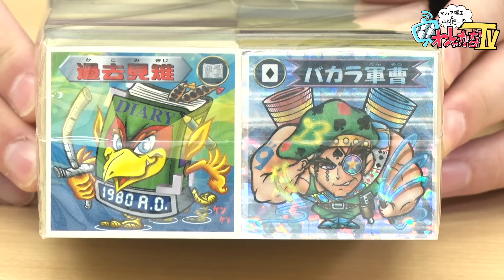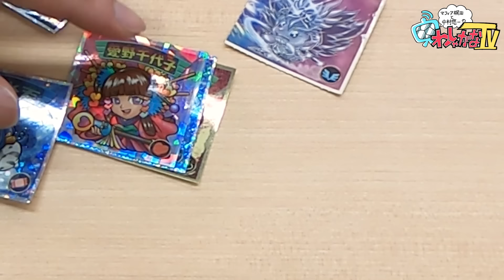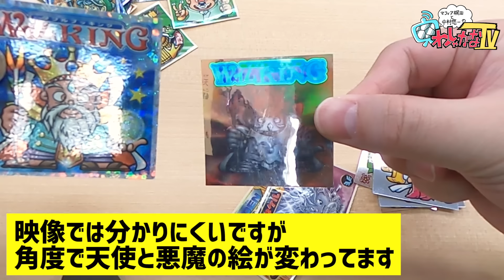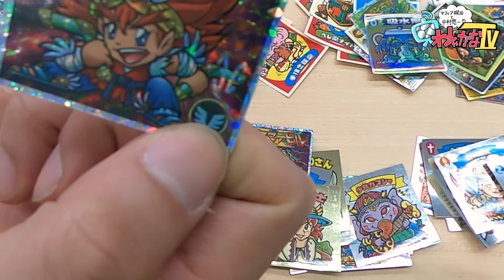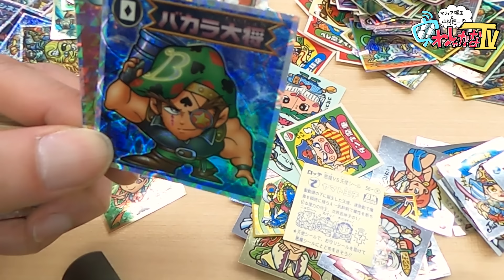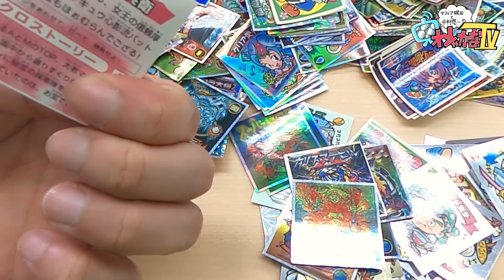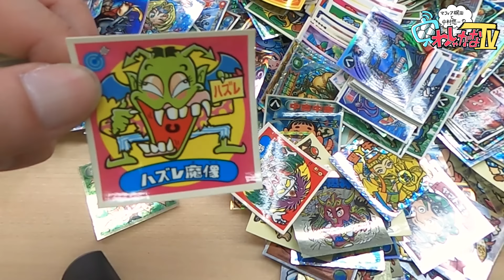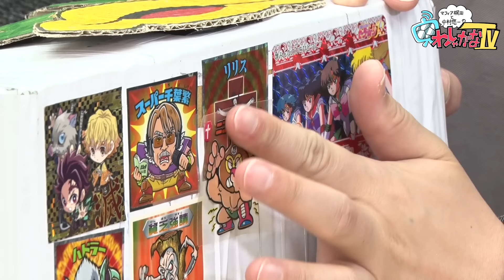【ビックリマン】見たことないぞ、こんなやつ!?【福袋開封】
実況などでつぶやかれる際は，こちらのハッシュタグでどうぞ！

▼出演者
中村悠一（ 声優 ）

お好きなタイミングでどうぞ！

また動画の保存期間に制限がありますのでお早い視聴をお勧めしております。

オリジナルイラストがあしらわれたTシャツやスカジャン，
「わしゃガチャ」モチーフのゴミBOX，ムービックイチオシのリフレクターなど，
さまざまなアイテムをご用意しておりますので，ぜひチェックしてみてください。